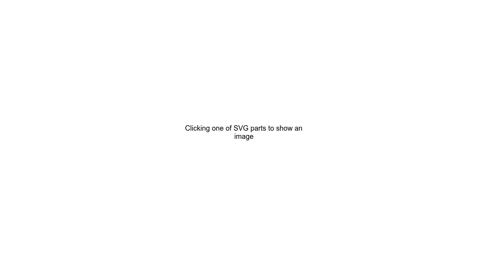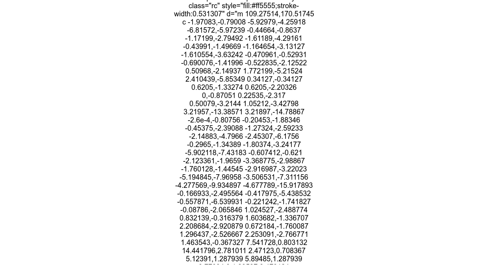Clicking one of SVG parts to show an image